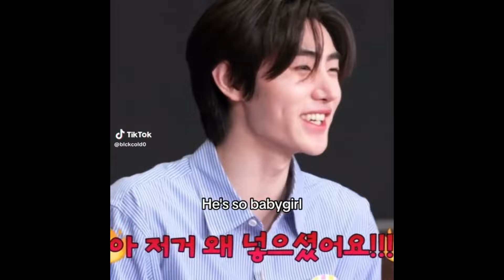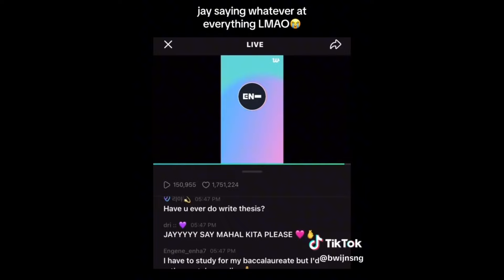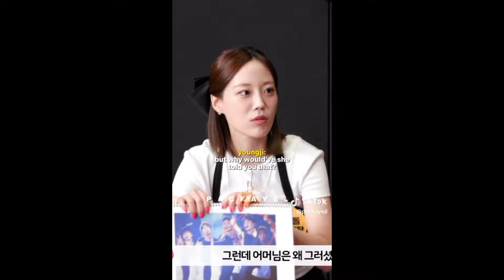enhypen memes #20 bc "our maknae is different" - Sunghoon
˗ˏˋ Hi everyone, Rikiz is back!🍓´ˎ˗
with: *enhypen memes*

stay safe and take care of yourselves.✧.*
ˋˏ ༻❁༺ ˎˊ

to cure your depression
enha txt
BITE ME
enhypen ff
enhypen Jake
enhypen niki
enhypen TikTok
enhypen moments
enhypen imagine
ENHYPEN FUNNY MOMMENTS